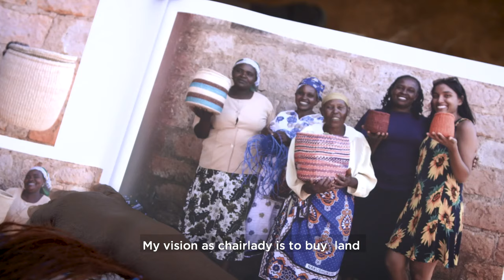Meet The Maker | Madam Dorcas - The Basket Room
The Basket Room, shot on the ground with our partner weavers in Kenya. This particular film focuses on Madam Dorcas, the incredibly strong and hard working member of an all-female weaving cooperative and her role as the chairlady. In the film she talks of their achievements, challenges and hopes for the future.